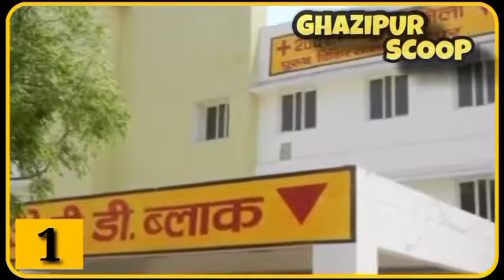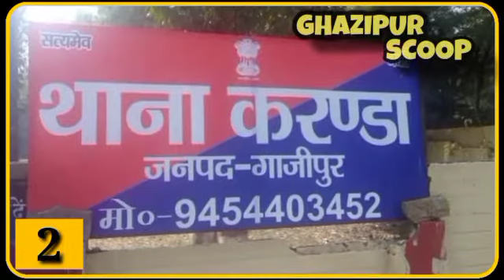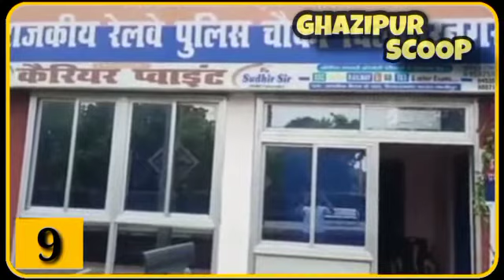22 OCT Ghazipur Scoop दस का दम : गाजीपुर की आज की 10 बड़ी खबरें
*22 OCT Ghazipur Scoop दस का दम : गाजीपुर की आज की 10 बड़ी खबरें*